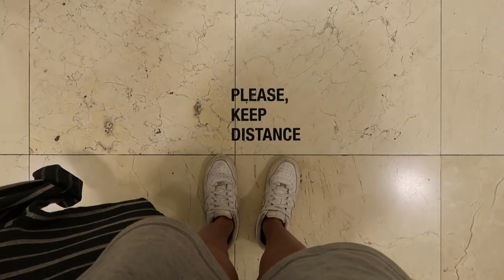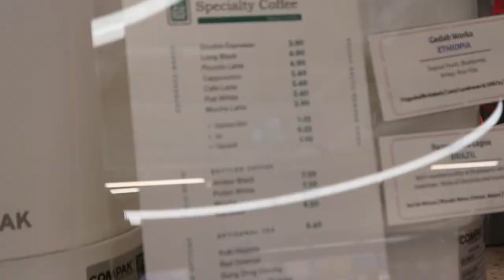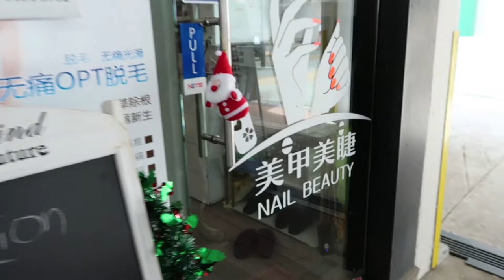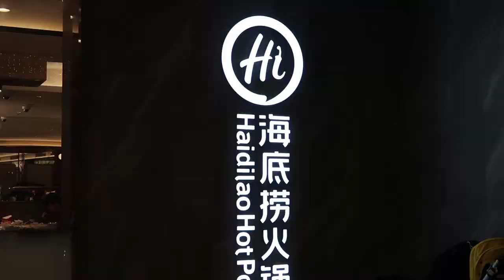Vlog | Tiong Hoe Specialty Coffee, getting our nails done, Hai Di Lao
Merry Christmas in advance yall!! I hope all of you are in the Christmas mood -  spending some time with your family and loved ones! I'm excited for Christmas and thankful for the rest I have before the new year begins again~

Times stamp:
0:00 Intro
0:29 Yakun/ Dian Xiao Er
1:20 Shopping at Zara
2:38 Tiong Hoe Coffee
3:21 Painting our nails
4:43 HDL